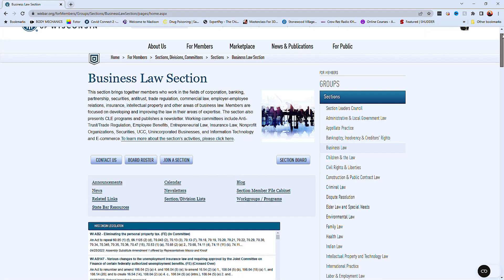Business Law Section of the State Bar of Wisconsin: Introduction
Have an interest in business law? Network with and learn from your peers who practice in the fields of banking, corporate law, commercial law, securities, and more by joining the State Bar’s Business Law Section! Here, attorneys share the benefits of joining.

Connect with the State Bar of Wisconsin:
👋About the State Bar of Wisconsin:
We are a professional association for Wisconsin lawyers, providing educational, career development, and other services to over 25,000 members. Our mission is to improve the administration of justice and the delivery of legal services and to promote the professional interests of Wisconsin lawyers. We also provide public services, including attorney referrals, public education, and reduced-fee legal assistance for low-income state residents.
Need CLE?
🧠Find continuing legal education seminars, events, legal research books, forms, and more
⭐Become an Influencer in the Legal Community
Contribute to a State Bar publication, video, or event.